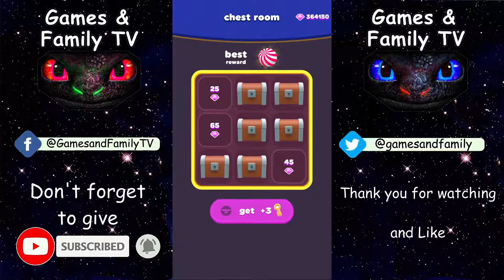⚽️ 🏀 🏐 Sand Balls / LVL 651 - 660 / Game Walkthrough / Let's Play (Android, iOS) # 60 ⚾️ 🥎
Make a path for your balls by moving your finger. Avoid and crash obstacles. Get as many balls to finish as you can.